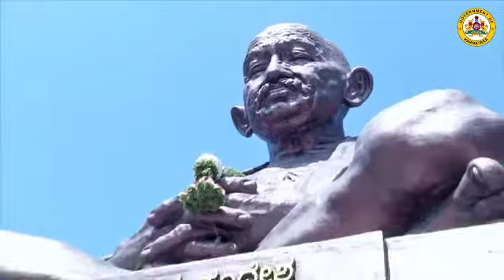ಮುಖ್ಯಮಂತ್ರಿಗಳು ಹಾಗೂ ಉಪ ಮುಖ್ಯಮಂತ್ರಿಗಳಿಂದ ಮಹಾತ್ಮ ಗಾಂಧೀಜಿಯವರ ಭಾವಚಿತ್ರಕ್ಕೆ ಪುಷ್ಪ ನಮನ ಸಲ್ಲಿಕೆ.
ಮುಖ್ಯಮಂತ್ರಿ ಹೆಚ್ ಡಿ ಕುಮಾರಸ್ವಾಮಿ ಅವರು ಇಂದು ಮಹಾತ್ಮ ಗಾಂಧೀಜಿಯವರ ಭಾವಚಿತ್ರಕ್ಕೆ ಪುಷ್ಪ ನಮನ ಸಲ್ಲಿಸಿದ ವಿಡಿಯೋ ನೋಟ.